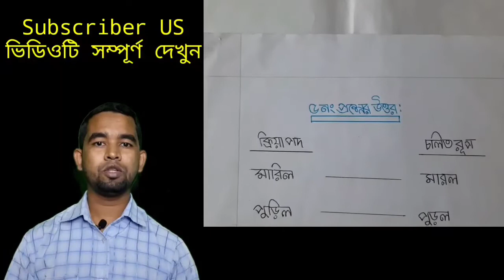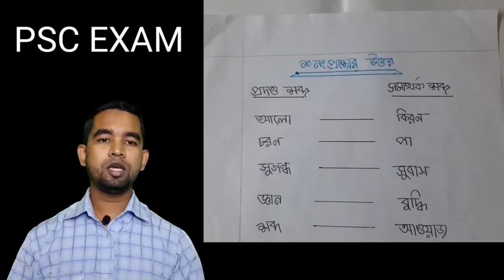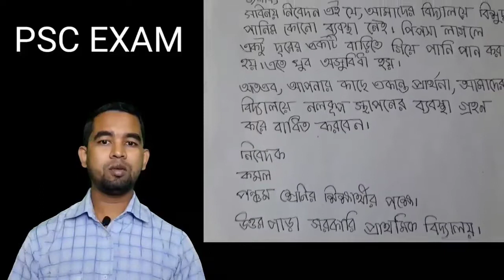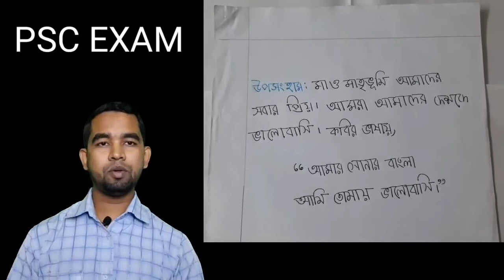psc exam bangla..সমাপনী পরীক্ষা বাংলা। সাজিয়ে লেখার কৌশল। পরীক্ষায় ভালো নম্বর পাওয়ার উপায়।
psc exam
ariful hoque

সমাপনী পরীক্ষা বাংলা। কিভাবে বাংলা সাবজেক্ট সাজিয়ে লিখবেন।কিভাবে পরীক্ষায় ভালো নম্বর পাবেন। পরীক্ষায় ভালো নম্বর পাওয়ার উপায়। পরীক্ষায় ভালো নম্বর পাওয়ার কৌশল। সম্পূর্ণ ভিডিওটি মন দিয়ে দেখুন। তাহলে সবকিছু বুঝতে পারবেন আশা করি।এই নিয়মটি আপনার কাছে সম্পূর্ণ নতুনভাবে উপস্থাপন করা হয়েছে।